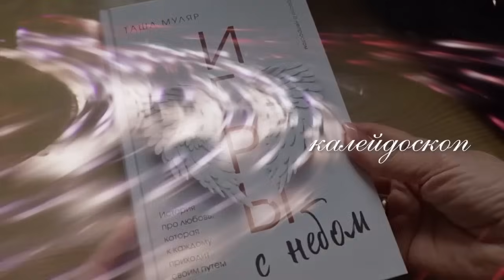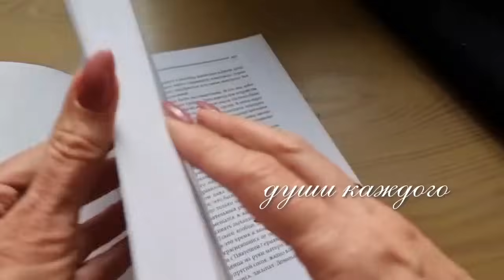СВЁРТКИ | ПОДКАСТ @TashaMulyar аудио рассказ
Маленькая Лена очень любит своих родителей. В ее детском мире все спокойно и размеренно. Карусели в парке по выходным, любимое мороженное и счастливые родители. Но в ее жизни появляются свёртки и Лена больше никогда не будет прежней.

В издательстве  Эксмо вышли мои книги.

"Любовь без дублей" - сборник рассказов и повесть Попутчики.

Вас ждут истории, в которых всегда есть место маленькому чуду. Случайности, которые оборачиваются большими переменами к лучшему. А еще много добра и тепла, которые оказываются важнее всего остального.

"ИГРЫ С НЕБОМ" - роман

История любви, которая разворачивается в Москве начала нулевых. История о том, что любовь способна изменить человека так, как долгожданная весна меняет уставший от зимы город.

Книги доступны на ОЗОН, Вайлдбериз, Яндекс маркет, ЛитРес, Букмейт, Читай город и всех книжных сайтах в бумажном, электронном и аудиоформате.